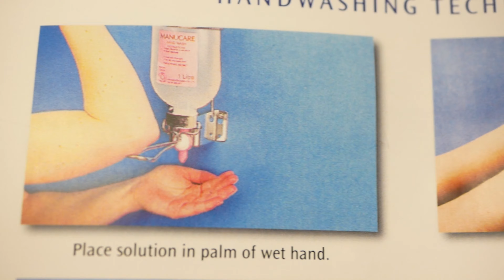Munch Club - Well Being Session 3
Find out how dirty our hands really are and the importance of keeping your hands clean.

Many thanks to Active Belfast